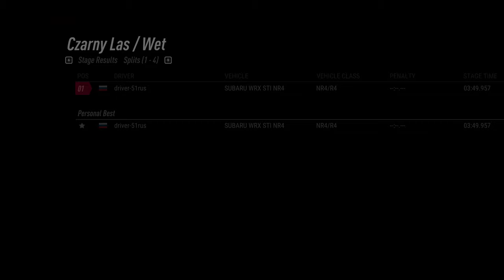DiRT Rally 2.0 gameplay Subaru WRX STi Logitech g27 🔴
Thematics : video games,game,games,gaming,gameplay,видеоигры,driver-51rus,WRC,rally,ралли,гонки,дирт,дирт2,codemasters,dirt rally 2.0,dirt rally 2,dirt rally,dirt,dirt rally 2.0 gameplay,dirt rally 2 gameplay,dirt rally 2.0 review,dirt rally 2 review,Logitech g27,Logitech,DiRT Rally 2.0 gameplay Subaru WRX STi Logitech g27,DiRT Rally 2.0 gameplay Subaru WRX STi Logitech,DiRT Rally 2.0 gameplay Subaru WRX STi,DiRT Rally 2.0 gameplay Subaru WRX,Subaru WRX STi,Subaru WRX,Subaru